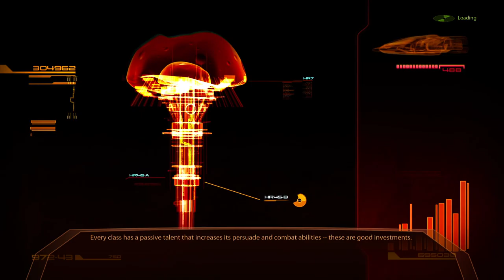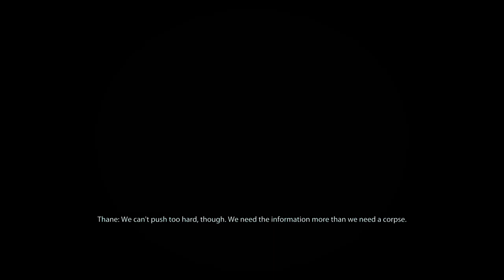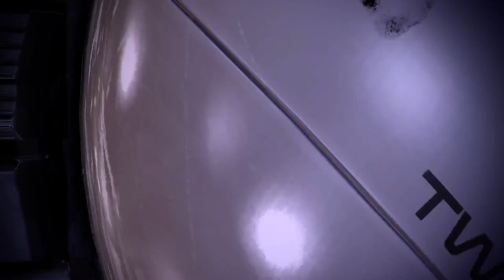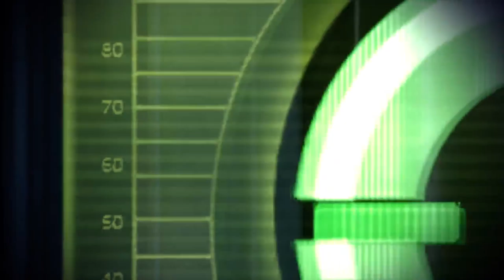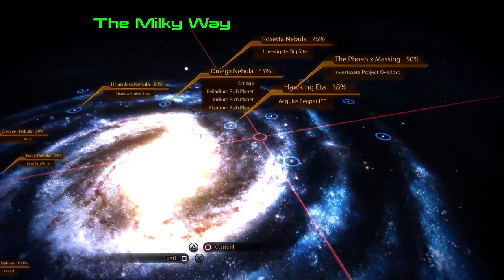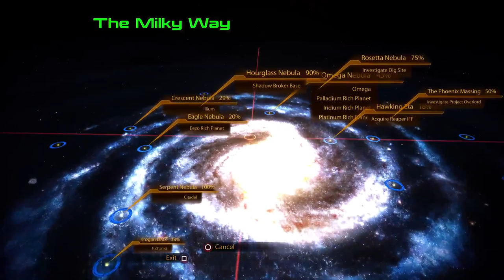PT 12: PS5 Mass Effect: Legendary Edition